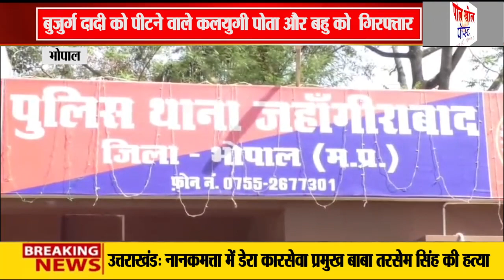बुजुर्ग दादी को पीटने वाले कलयुगी पोता और बहु को गिरफ्तार